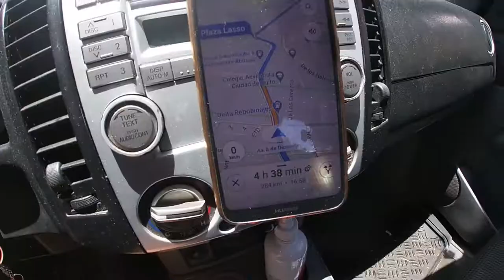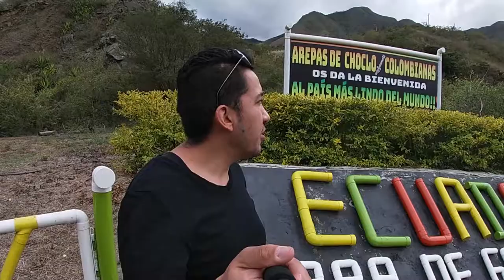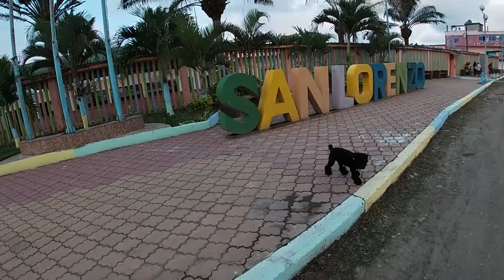SAN LORENZO, SU GENTE Y SU CLIMA - ESMERALDAS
En este nuevo video mi viaje parte desde Quito para el Provinvia de Esmeraldas y sus playas, un nuevo viaje para el norte de Quito y del pais, con una ruta más conocida "El Cajas" desde Quito, poor Cayambe, Ibarra, El Cajas.
Aquí nos cuentan las personas de San Lorenzo, porque es un lugar turistico.
Te doy varias opciones con un presupuesto amigable para ti y tu familia, y tambien es un abreboca de las playas y lo que encontre despues de la pandemia finales del año 2020.
Vamos con nuevos videos y nuevos viajes este 2021

y deja tus comentarios. espero te guste..